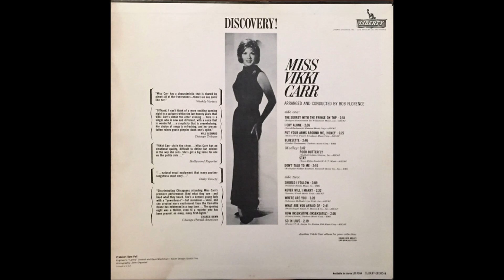Vikki Carr Don't talk to me LP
LIBERTY RECORDS  LRP 3354